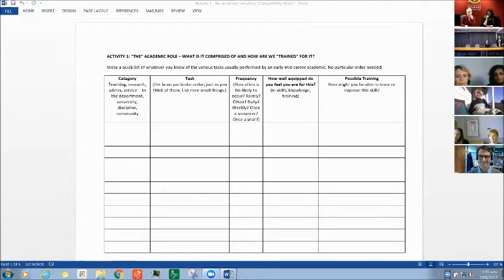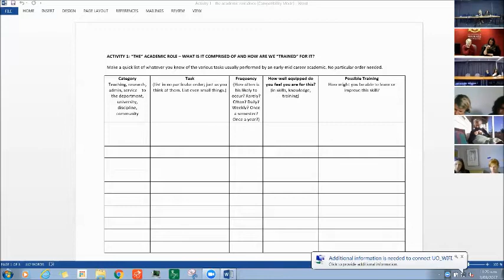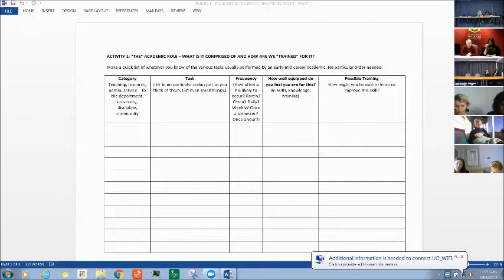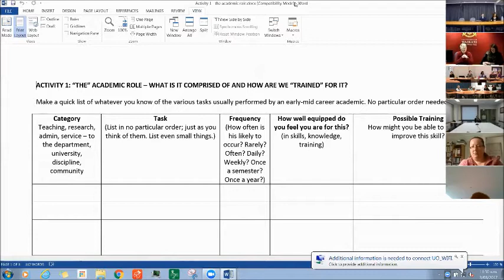eSocSci Early Career and Postgraduate Network: Academic Labour Academic Lives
This participatory workshop explores different aspects of academic labour and life in the contemporary university. Together we explore: the diverse, shifting and often invisible nature of academic roles; the question of how academics learn their craft; some strategies for surviving, ideally even thriving, in the contemporary academy; and the possibility of deciding to “leave.” The workshop aims to keep a number of opposing sensibilities in tension – the ongoing necessity for refusal and critique, the inevitability of “playing the game,” and the necessity of developing individual and collective strategies for doing as well as we can in a satisfying but challenging profession.

Bio: Ruth Barcan is Associate Professor in the Department of Gender and Cultural Studies at the University of Sydney. Beyond her interests in academic labour and the contemporary university, Ruth is also widely published in the areas of consumer culture and complementary and alternative medicine.

This workshop runs in association with the Royal Society Early Career Researcher Forum.